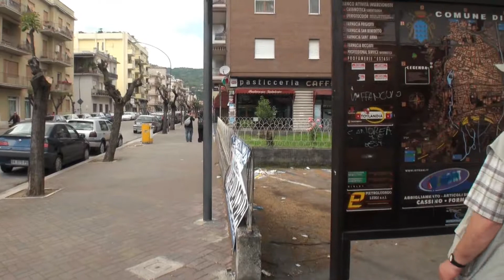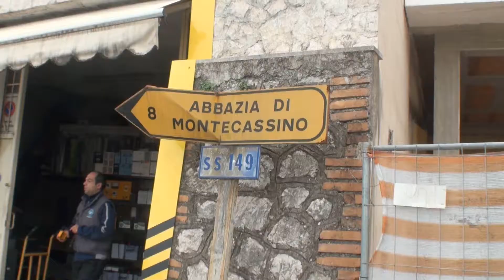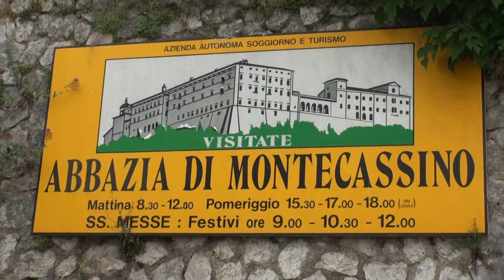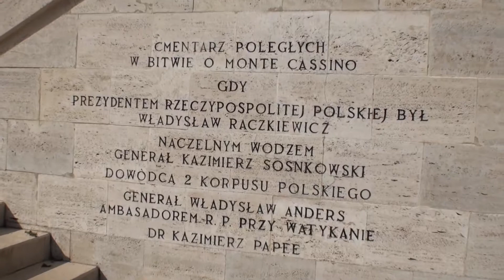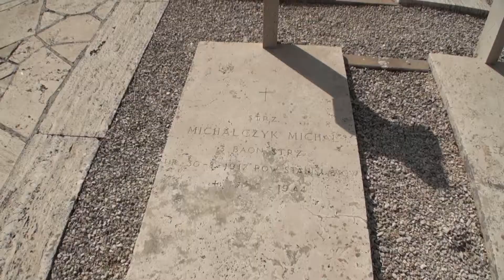ITALIA - MONTE CASSINO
Monte Cassino zwiedzilo wiele osob, rowniez Roman Wiktor z Radomysla ktory zaproszony zostal do Itali . Wzgorze Monte lezy nad dolina rzeki Liri, miedzy Rzymem i Neapolem. W czasie II wojny swiatowej ,zolnierze II Korpusu Wojska Polskiego pod dowodztwem gen. Andersa  po zajeciu wzgorza, jako pierwsi zawiesili bialo czerwona flage.